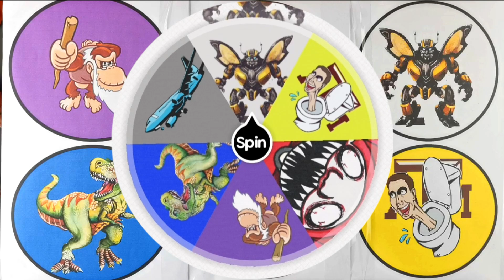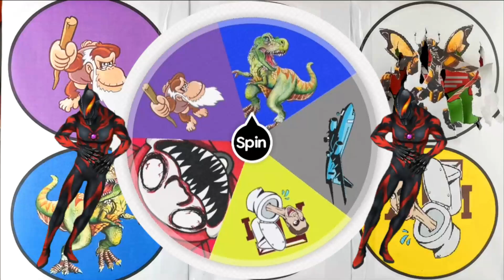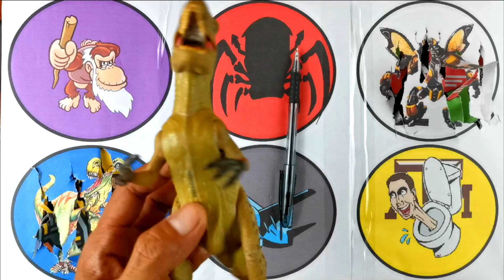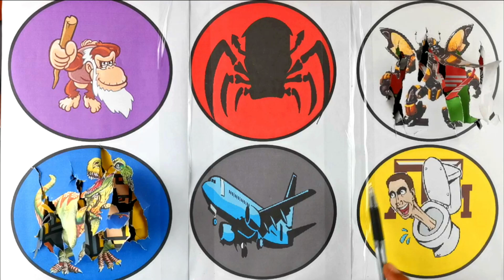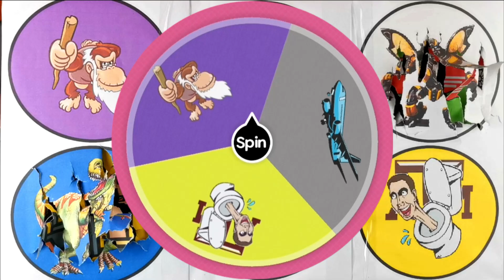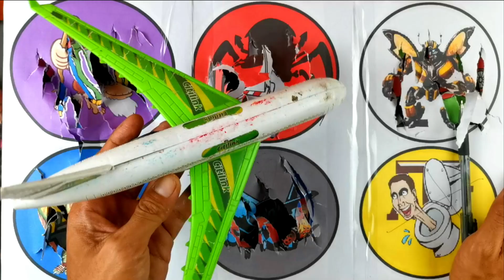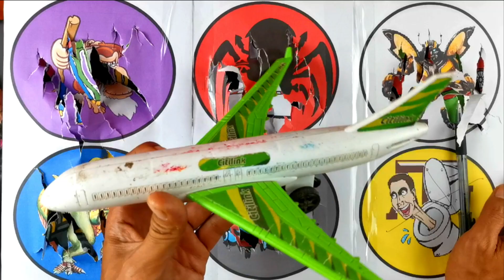SPIN WHEEL KERETA API UAP, CHOO CHOO CHARLES, PESAWAT TERBANG, SKIBIDI, T-REX, TRANSFORMER